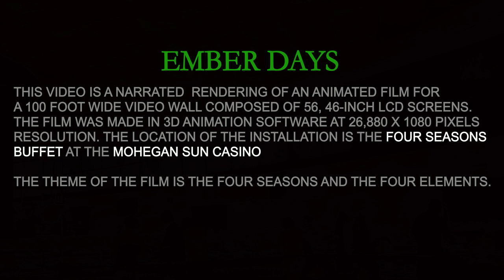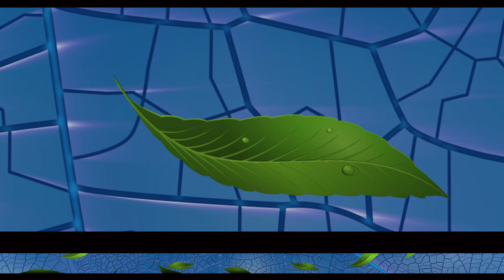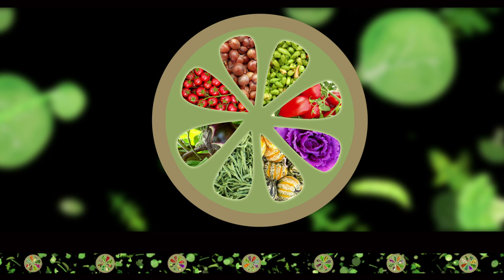Ember Days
Ember Days: About the Project

This is a motion graphic film that combines footage from life, photography, pure digital design and full 3D character animation within custom built CGI virtual worlds. The film is composited in a 14:1 aspect ratio to match the viewing stage provided by the Mohegan Sun's 56 screen Seasons Buffet video wall. The content was developed to take advantage of the 1080 by 26,880 pixel resolution of the combined monitors. The film was installed in August 2012.

The name "Ember Days" is derived from the Latin 'quatuor anni tempora,' meaning "the four seasons of the year". "Ember", derives from the Anglo-Saxon ymbren, a circuit or revolution (from ymb, around, and ryne, a course, running), clearly relating to the annual cycle of the year. Native American culture is rich in creative and evocative symbolism that connects us directly to nature. The film takes inspiration from this creativity and concern for nature. The theme is based on the four seasons and the four elements and combines naturalistic scenes and abstract design. The completed film was adapted and installed to run using the hardware and software system of the presentation technology.